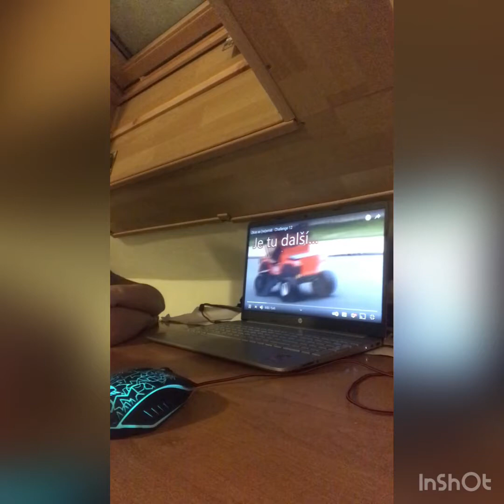Zkus se nesmát s Lukym